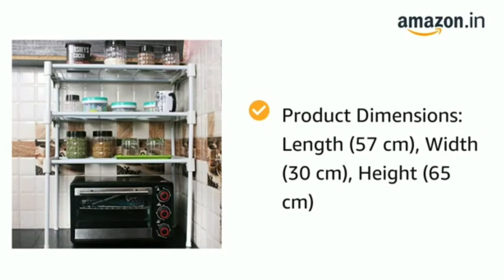Amazon Kitchen Organizers Review | Amazon Kitchen Storage Organizers | Amazon Home Essentials Review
My Channel Seemasathya Vlog related to beauty and lifestyle grooming.Iam sharing my Review Of Kitchen Organisers from Amazon Online Shopping
,with you. I personally like this  product quality n utility wise .All Details of the products is given below so u can visit the the product from the online sites available on Amazon Online Shopping also.

Hope u enjoy this video n use this link for purchasing Amazon Kitchen Organizers Products useful .Thank-you so much🙏🏻

1. 3 Shelves Kitchen Metal Cabinet - White
699/-

2.4 Layer Storage Organizer Slim Plastic Rack Shelf with Wheels - White
645/-

3. Multi-Purpose 360° Rotating Organizer Tray/Kitchen Organizer/Multi- Function Rotating Tray/Cosmetics Organizer (Cream, Pack of 1)
129/-

Other related videos from my channel Seemasathya Vlog

4.Stainless Steel Dish Drainer | After Wash Utensils Basket (Dish Rack with Tray)
1419/-

5. Multipurpose Roll-up Dish Drying Rack Over The Sink Mat, Stainless Steel Adjustable Folding Rolling Dish Drainer Organizer Rack for Kitchen, Black - Big Size (46.5 x 46 cm)
691/-